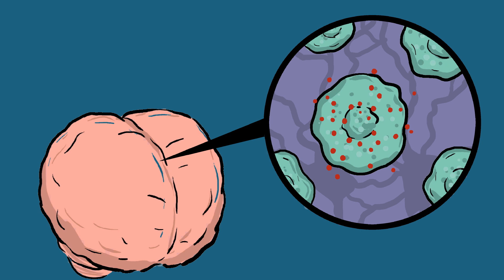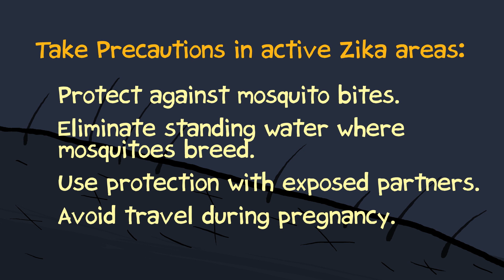The ZIKA Virus - What we know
Written/Produced with Neuroscientist Dwayne Godwin, Wake Forest University.

Illustrated by Jorge Cham
Narrated by Suelika Chial
Thanks to Christi Keller, Kristi Ozelli, Aaron Shattuck and Mariette DiChristina